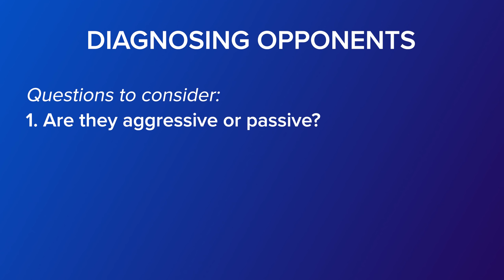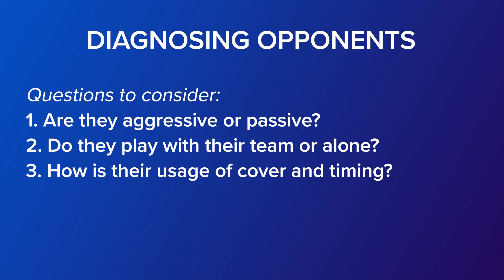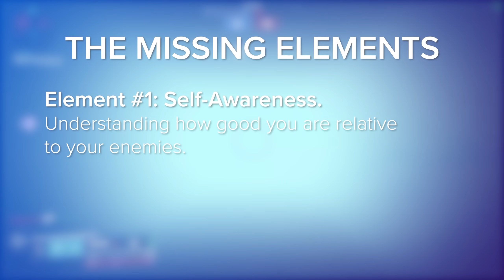How to See Them Coming (and win anyways) | Destiny 2 Beyond Light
Wanna know how to predict the future? That's what this video's here for. We'll break down exactly how to see them coming and how you can set yourself up to not get yourself absolutely butchered by the same opponents over and over again. Part 3 of 4 in our Game Sense series for Destiny 2 Beyond Light.

0:00 - Introduction
3:18 - How To Predict The Future
4:13 - Step 1: Snapshot
5:17 - Step 2: Analysis
7:10 - Step 3: Uno Reverso
9:31 - The Missing Elements